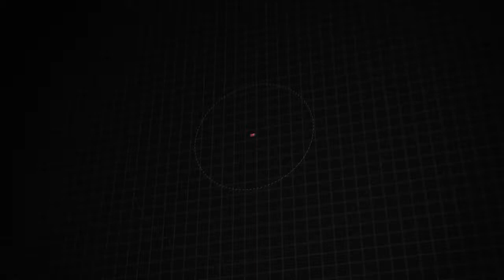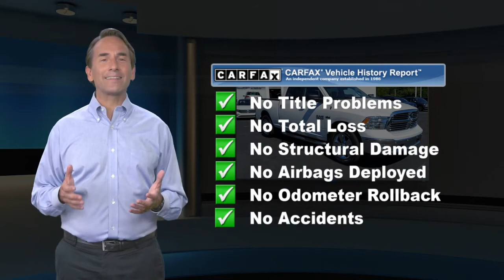Certified 2018 Ram 1500 Big Horn, Downingtown, PA K10065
1221 E. Lancaster Ave

Destination Downingtown! Jeff D'Ambrosio the dealership you can trust! Over 38 Acres of New & Pre-Owned Cars, Van, Trucks & SUV's. Guaranteed you will get the lowest Price from us or we will beat it!2018 Ram 1500 Big Horn in Bright White Clearcoat with Diesel Gray/Black Cloth.CARFAX One-Owner. Clean CARFAX. Certified. Powerful 4WD, Low Mileage!, 1 Owner!, Factory Certified, 115V Auxiliary Power Outlet, 40/20/40 Split Bench Seat, 4-Wheel Disc Brakes, 6 Speakers, 8.4" Touchscreen Display, ABS brakes, Air Conditioning, Air Conditioning ATC w/Dual Zone Control, Apple CarPlay, Audio Jack Input for Mobile Devices, Auto-Dimming Exterior Mirrors, Auto-Dimming Rear-View Mirror, Big Horn Badge, Big Horn Regional Package, Bright/Bright Billets Grille, Charge Only Remote USB Port, Class IV Receiver Hitch, Dual Rear Exhaust w/Bright Tips, Electric Shift-On-Demand Transfer Case, Electroluminescent Instrument Cluster, Exterior Mirrors Courtesy Lamps, Exterior Mirrors w/Supplemental Signals, Folding Flat Load Floor Storage, Front Armrest w/3 Cupholders, Front Center Seat Cushion Storage, Front Fog Lamps, Glove Box Lamp, Google Android Auto, GPS Antenna Input, HD Radio, Integrated Voice Command w/Bluetooth, Leather Wrapped Steering Wheel, LED Bed Lighting, Media Hub (2 USB, AUX), Overhead Console w/Garage Door Opener, ParkSense Front/Rear Park Assist System, ParkSense Rear Park Assist System, ParkView Rear Back-Up Camera, Power 10-Way Driver Seat, Power Heated Fold-Away Mirrors, Power Lumbar Adjust, Power-Folding Mirrors, Premium Cloth 40/20/40 Bench Seat, Quick Order Package 26S Big Horn (DISC), Radio: Uconnect 4C w/8.4" Display, Rear 60/40 Split Folding Seat, Rear Dome w/On/Off Switch Lamp, Remote Start System, Remote USB Port, Security Alarm, SiriusXM Satellite Radio, Steering Wheel Mounted Audio Controls, Storage Tray, Sun Visors w/Illuminated Vanity Mirrors, Universal Garage Door Opener, USB Host Flip, Wheels: 20" x 8" Aluminum Chrome Clad. 4WD HEMI 5.7L V8 Multi Displacement VVT 8-Speed AutomaticCertification Program Details: Type your description hereCome in as a customer, leave as a friend!! Readers Choice Best of Chester County. At Jeff D'Ambrosio our finance department is focused on helping our customers get the right finance program at the most competitive rates.

[RLVID:35755:a11945afc7a4793b:0b00f6c7b03c3594:1]